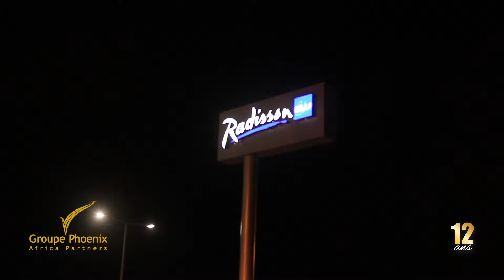12 ans Groupe PHOENIX Africa Partners (Dîner Gala)